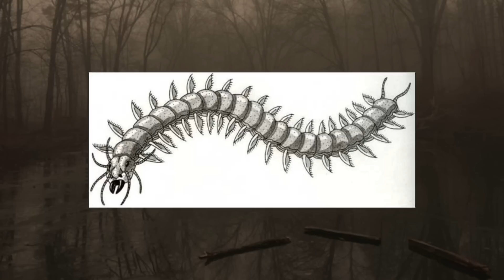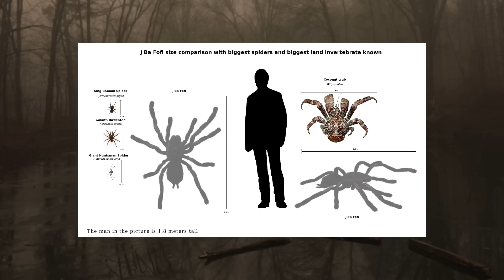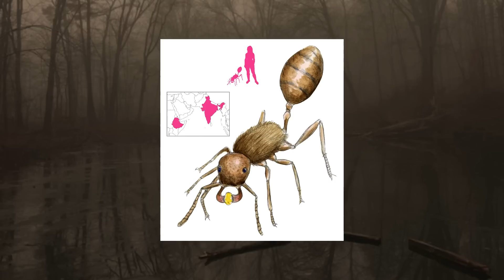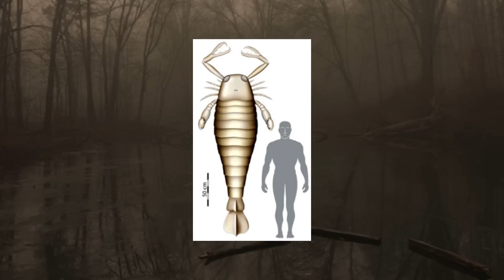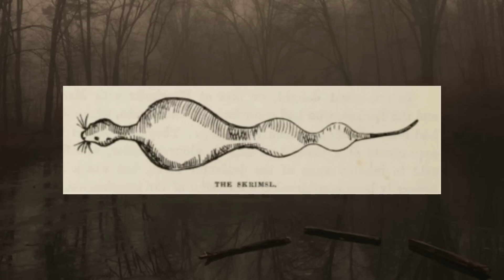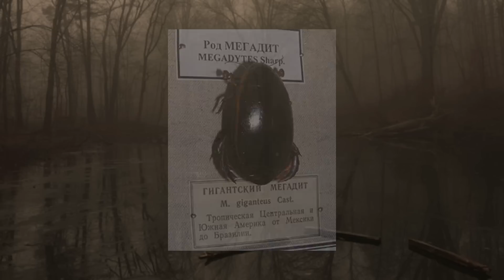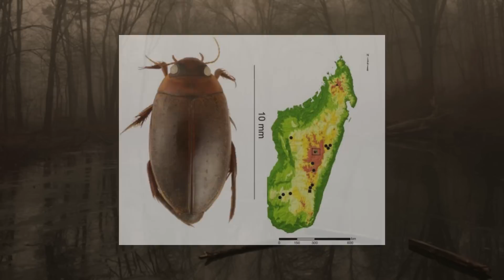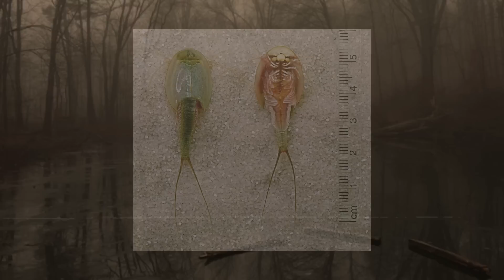The Bug Cryptid Iceberg Explained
Welcome to the Bug Cryptid Iceberg, which will cover some of the known bug cryptids out there.